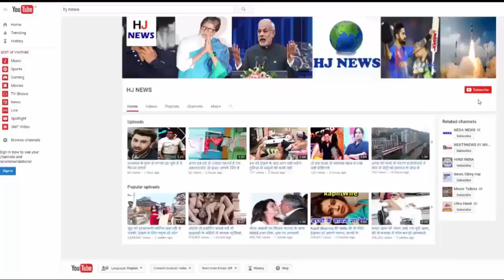'मैं भीख नहीं मांग रहा हूं, सिर्फ अपनी जिंदगी वापस चाहता हूं'...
Team India's fast bowler S Sreesanth has made it clear that he is not asking for begging from the Board of Control of Cricket in India, but wants his life back. Sreesanth, who was a member of the two World Cup winning team, spent the hard times of life in Delhi's Tihar Jail, and he is still struggling for justice. Sreesanth is currently fighting to remove the lifelong ban against the BCCI.

However, the Brain imposed by BCCI on Sreesanth was removed by the Kerala High Court last month. But the Board has decided to go ahead and appeal. Sreesanth dreams that he became part of team India for the forthcoming tour against South Africa, but his return to cricket is not yet seen. The BCCI disciplinary committee, headed by Union Minister Arun Jaitley, imposed a life ban on Sreesanth on September 13, 2013.
In an interview, Sreesanth has banned him from his favorite game, and has expressed emotional about the planned arrest. He also expressed his happiness over Kerala High Court's decision, and acknowledged that he was feeling very satisfied with his removal.

HJ NEWS !!